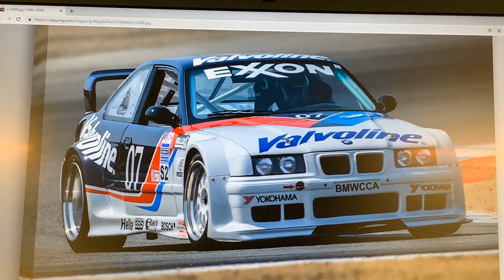EAG E36 M3 LTW - The Coupe Sport Lightweight Explained, aka M3 CSL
Erik Wensburg aka "The Architect of the E36 M3 LTW Project" explains the roots of the program and how it almost cost him his career with BMW NA.

Did you know the E36 M3 Lightweight Owner's manual notes and describes the model as the "M3 CSL?"  This and many other facts explained in this video featuring a pair of EAG rejuvenated LTWs that are interviewing for new homes!

Call to learn and discuss more!  These are very special cars to the EAG Family.  We are very thankful to have some of the most exceptional examples in our revolving car collection including many owned and curated by the most serious BMW collectors around the globe.

EAG: Preserving The Ultimate Driving Machine

We are always buying top quality examples from our fellow Enthusiasts ensuring they stay in great and loving homes for future generations to fall in love with and enjoy!

Enthusiast Auto Group LLC
11608 Reading Road
Cincinnati, Ohio 45241

Facebook and Instagram: @EAGBMW